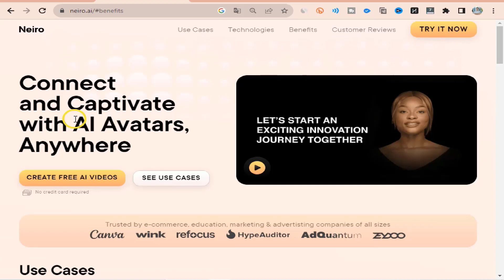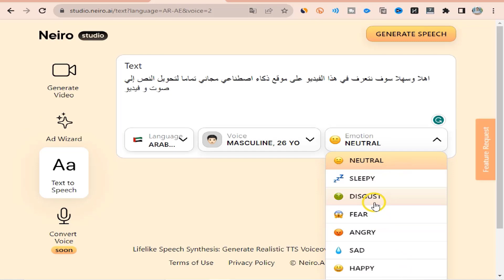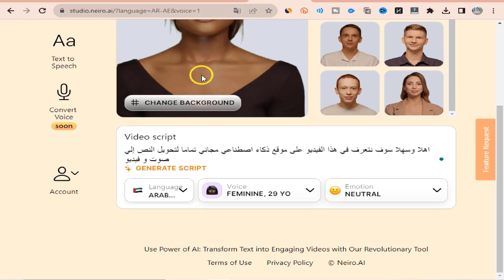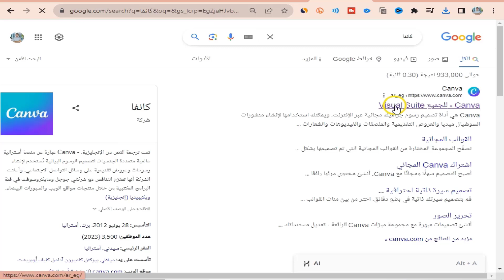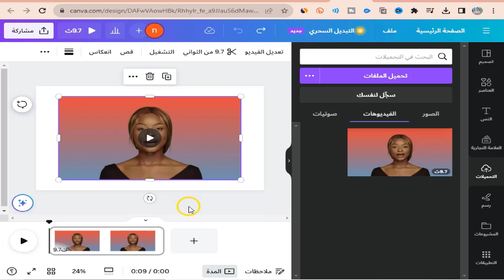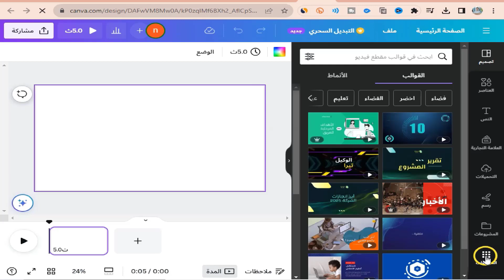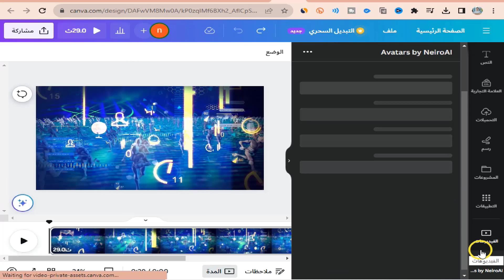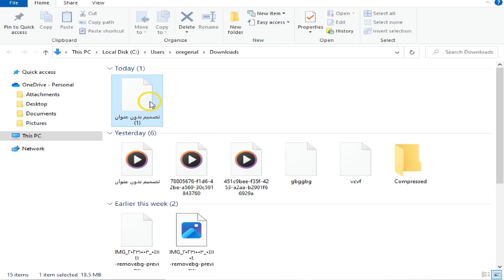تحويل النص إلى صوت عربي وإنشاء فيديو بالذكاء الاصطناعي مجاناً على منصة واحدة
هل ترغب في تحويل النص إلى صوت عربي وإنشاء فيديو بالذكاء الاصطناعي؟ في هذا الفيديو، سأعرض لك موقعًا رائعًا يمكنك من القيام بكل ذلك مجانًا وبدون أي قيود. ستتعلم كيفية استخدام هذا الموقع لتحويل النص إلى صوت بلغة عربية طبيعية وإنشاء فيديو مذهل يستخدم تقنيات الذكاء الاصطناعي.
رابط الموقع
اكتشف كيف يمكنك الاستفادة من هذه الأداة المذهلة لإنشاء محتوى مميز وفريد لقناتك على اليوتيوب أو لأي غرض آخر.
تعلم الآن كيفية الاستفادة من هذا الموقع المدهش وابدأ في إنشاء محتوى احترافي بلا حدود.
ــــــــــــــــــــــــــــــــــــــــــــــــــــــــــــــــــــــــــــــــــــــــــــــــــــــــــــــــــــــــــــــــــــــ
لمتابعتنا على صفحة الفيس بوك من هنا